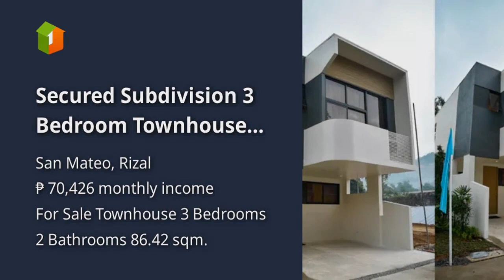Secured Subdivision 3 Bedroom Townhouse For Sale in San Mateo Rizal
Houses and Lots For Sale in San Mateo, Rizal: San Mateo, Rizal